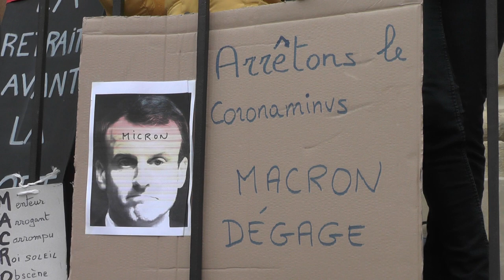Aubenas manif/masque 24/1/2020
un enterrement de la mauvaise réforme des retraites de macron en manif autour du centre ville d'Aubenas avec des animations : masques bonnets d'ânes cercueil banderoles et danses